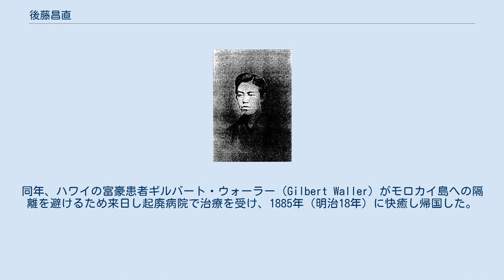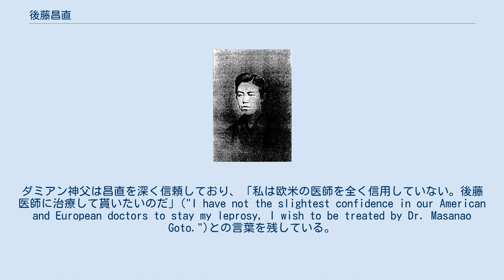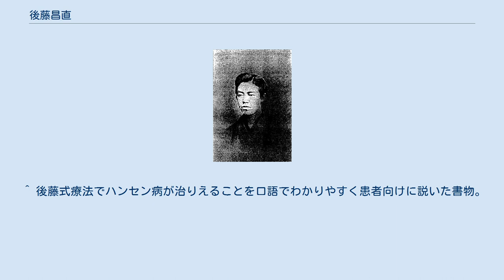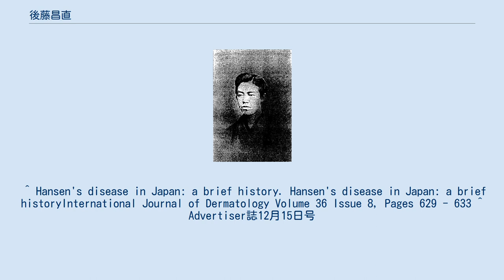後藤昌直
後藤 昌直（ごとう まさなお、1857年（安政4年）3月6日（旧暦2月11日） - 1908年（明治41年）7月9日）は日本の医師。
明治時代にハンセン病治療分野において活躍した。
 1857年（安政4年）2月11日、美濃国北方（現在の岐阜県本巣郡北方町）で生まれる。
父の後藤昌文は漢方医であり当時のハンセン病医療の第一人者であった。
また祖父の後藤宗謙は大垣藩医の杉田玄白系蘭医学塾、江馬塾門人帳に名を連ねていた。
後藤昌文の長男であることから「二代目後藤昌文」とも称される。
父に師事しハンセン病患者の治療方法を研究した。
 1875年（明治8年）1月16日、慶應義塾大学医学部の前身、慶應義塾医学所に入所、同年、父・昌文と共に東京市第四大区二小区神田猿楽町2丁目19番地にハンセン病専門の｢起廃病院｣を開院、当時は隔離政策が主であったハンセン病を後藤式療法により外来・通院治療で治癒に導いた。
また京都府癩病院に招かれ、松原通大宮中道寺の癩病院でハンセン病患者の診療にあたった。
後藤父子の治療は評判を得て、ハンセン病治療の権威となった。
1881年（明治14年）3月には来日中のハワイ王カラカウアが起廃病院を訪問した。
ハワイでは1840年（天保11年）頃からハンセン病が広まり、1866年（慶応元年）からモロカイ島カラウパパにおいて隔離収容していた。
 1882年（明治15年）5月、「難病自療」を著作、この中で昌直はハンセン病の感染の可能性に言及し、発病には遺伝・自発・感染の三つの場合があり、潜伏期間が長いため感染であったとしても、それを特定することはできない。
また遺伝の場合は少なく、発症には生活環境と個人の「性質」が影響するとし、一般的に「遺伝説」が広く普及していた時代に、昌直は「ハンセン病は感染症」と認識していた。
 当時、ハンセン病は不治の病であったが、後藤式療法によって完治した患者もおり、後藤父子の名は全国に知れ渡り各地で公演を行った。
講演では、わかりやすく患者向けに啓蒙活動を行い、治りえる病気であることを説いた。
また全国の門下生に指導を行い、全国各地に治療院を開設し、貧しい患者には無料で治療を行った。
 1883年（明治16年）、起廃病院を芝新堀町に移転した。
また浅草旅籠町に後藤薬舗を開業し、製薬も行いハワイ他海外にも輸出した。
同年、ハワイの富豪患者ギルバート・ウォーラー（Gilbert Waller）がモロカイ島への隔離を避けるため来日し起廃病院で治療を受け、1885年（明治18年）に快癒し帰国した。
ウォーラーは「後藤医師の有する知識と経験は、千年に渡る日本・中国漢方医の研究結果であり、何百名もの患者が治癒に至った」("The knowledge and experience possessed by the Gotos, was the result of the study of Japanese and Chinise Physicians for over a thousand years")とハワイ衛生局に報告し、治療法を試すように強く勧めた。
このため同年末、ハワイ王の招聘により昌直はハワイに渡航し、ハワイのハンセン病患者の治療にあたった。
昌直はダミアン神父の治療も行い、彼のハンセン病は一時軽快した。
ダミアン神父は昌直を深く信頼しており、「私は欧米の医師を全く信用していない。後藤医師に治療して貰いたいのだ」("I have not the slightest confidence in our American and European doctors to stay my leprosy, I wish to be treated by Dr. Masanao Goto.")との言葉を残している。
ダミアン神父は世界のカトリック教会に後藤式療法を紹介し、英領モーリシャスなど日本国外でも後藤式療法が行われた。
しかし、ハワイ衛生局との確執などから、ダミアン神父の治療は1887年（明治20年）9月に中断され、昌直はハワイを去り、スタンフォード大学医学部の前身「Cooper Medical College」に留学し「Leprosy」という卒業論文(graduation thesis)を提出し帰国した。
 1893年（明治26年）、北里柴三郎とハンセン病の共同研究を開始した。
また同年、ハワイのハンセン病患者の70%を超...